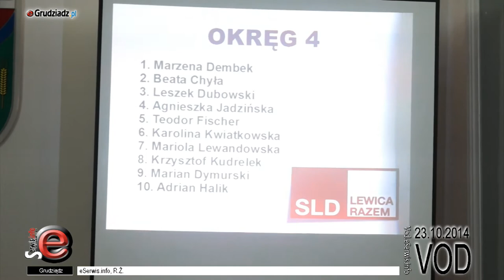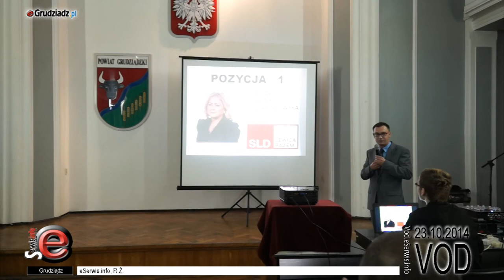SLD Lewica Razem - prezentacja kandydatów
Kolejnym komitetem wyborczym jaki zaprezentował kandydatów do samorządu wojewódzkiego, gminnego i miejskiego jest SLD Lewica Razem.